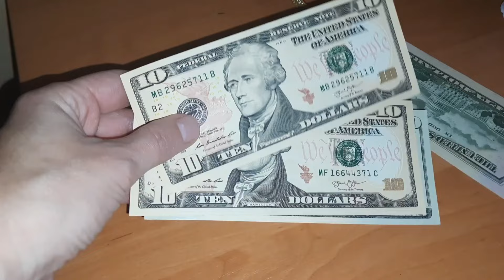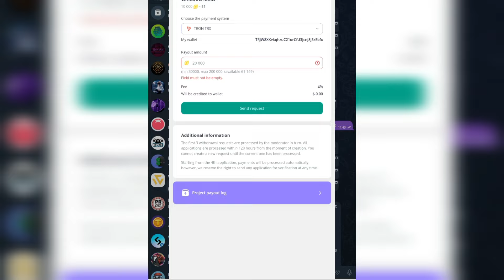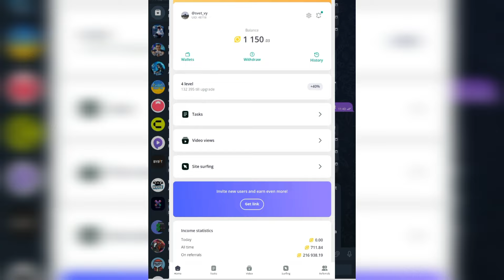+6$ Легкие Деньги на Просмотре Видео. Easypeasy Easypeasylemon Заработок Без Вложений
Телеграм про заробіток без вкладів

Как легко и без всяких сложностей зарабатывать деньги в интернете на просмотре видео и выполняя другие задания. Вывод осуществляется без задержек. Сайт работает,  надёжный и самое главной платит.

Подробно рассказываю и показываю, не упустите.

Реклама в Telegram каналі @a_erilina ⬅️

Для заработка в долларах. Просмотр видео

Я стараюсь делать честные обзоры на проекты и показывать свои результаты.